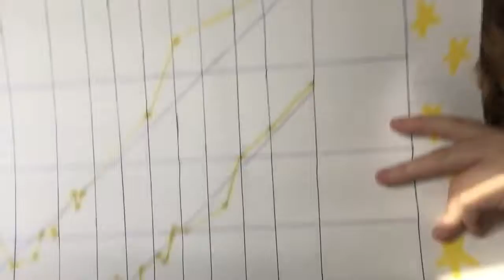SHE DID WHAT?!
Brad shares a serious note?  Kylee steals Amandas phone and won't stop shooting video.

Musicly:
bradz.musicly.ly
jadens.musicly.ly
kylees.channel